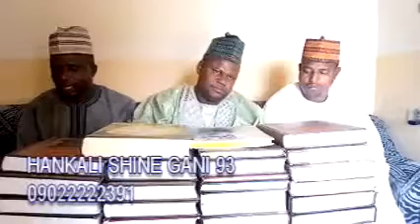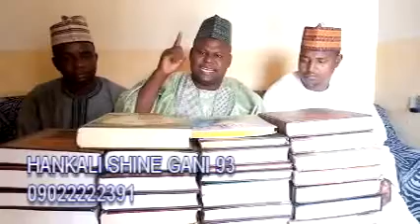Sheikh Yahya Masussuka hankali shine gani 93